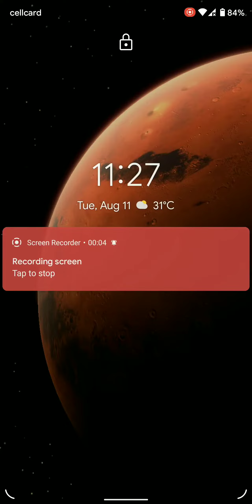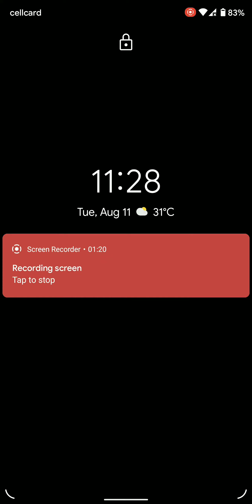Download MIUI 12 Super Wallpaper port for Android smartphones